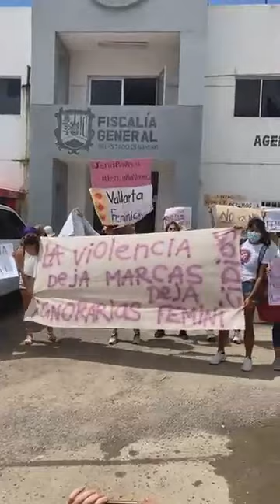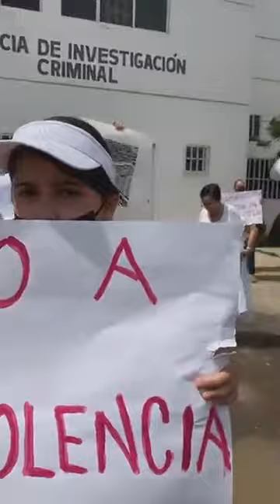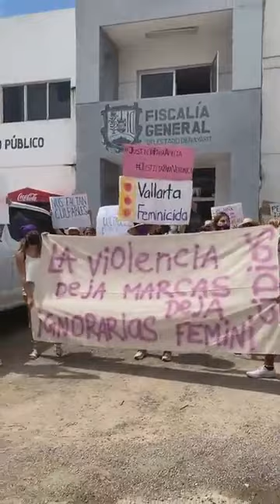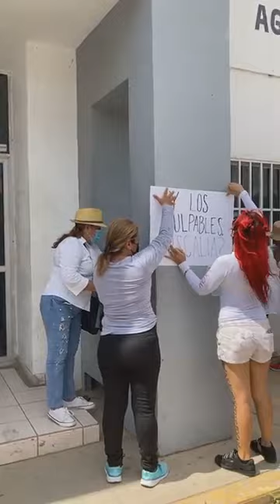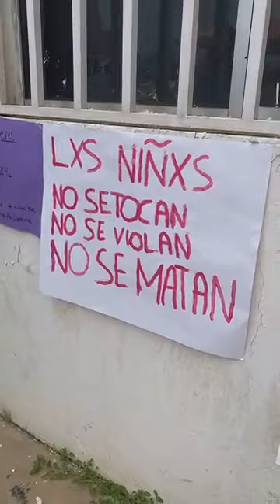Metropoli | Llega el contingente a la fiscalía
Colectivas feministas colocan mantas y carteles en las instalaciones de la Fiscalía del estado de Nayarit en Bahía de Banderas.
Sandra Quiñones exhorta a los alcaldes de ambos municipios a trabajar en agendas públicas con perspectiva de género.
Morelia Trejo
NoticiasPV
NoticiasPVNayarit